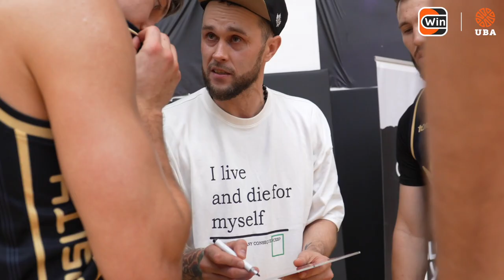Highlights стыковые матчи UBA LETO 2023